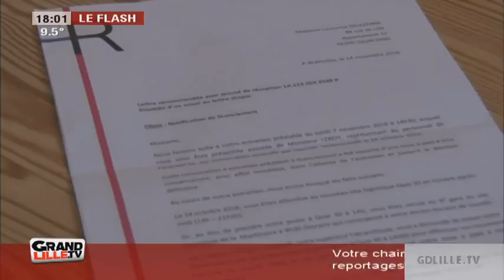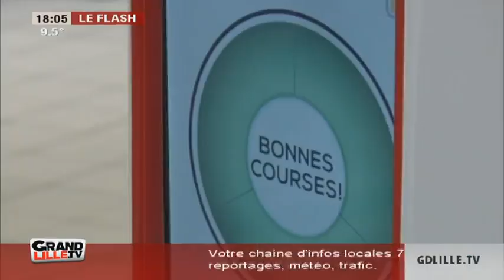Edition du Soir du 22/11/2016